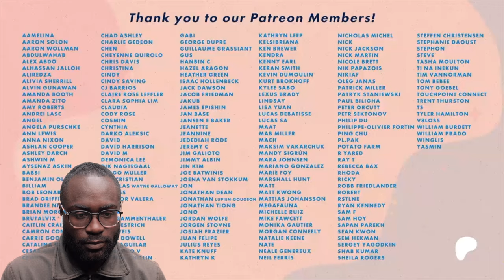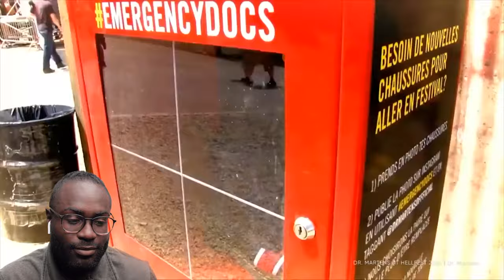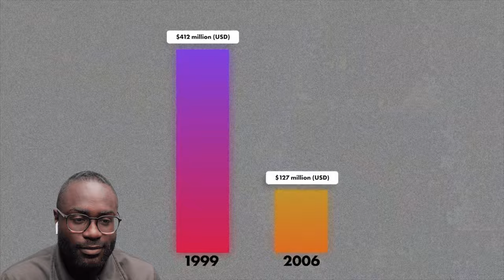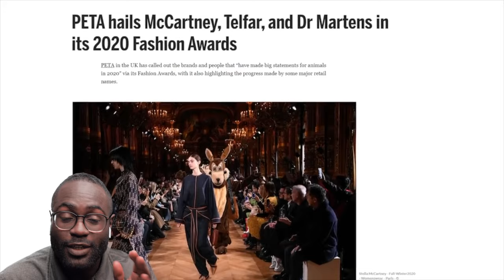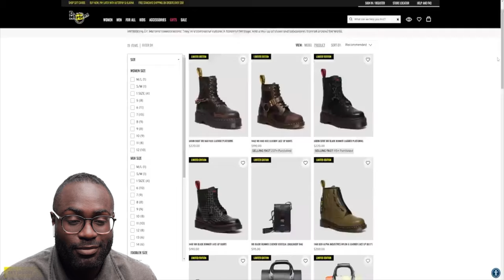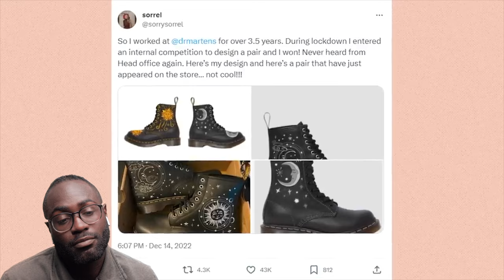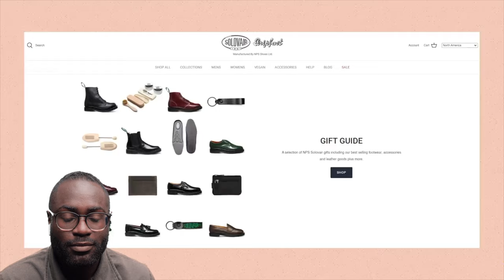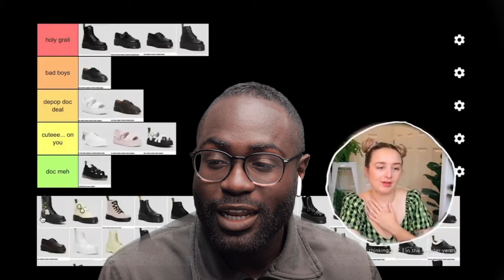Reacting to the Rise and Fall of Doc Martens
I'm reacting to the incredible story of Dr. Martens, a brand that has become an iconic symbol in fashion and subcultures around the world. From their rise as a work-wear boot to a fall and a remarkable comeback, Dr. Martens' journey is filled with ups and downs, and I'm here to share my thoughts on it!

Save on some docs with this

GEAR / EQUIPMENT I USE FOR MY VIDEOS

Cameras:

My main camera

My favorite action camera

Gimbal:

My main gimbal

Mics:

Portable small mic

Small Mic and recorder

Audio Recorder

Professional Mic

lights:

Small colorful light: https

Most used light on youtube

Big bright light

Bright and colorful light

I REALLY APPRECIATE EVERYONE THAT TAKES THEIR TIME TO WATCH MY VIDEOS